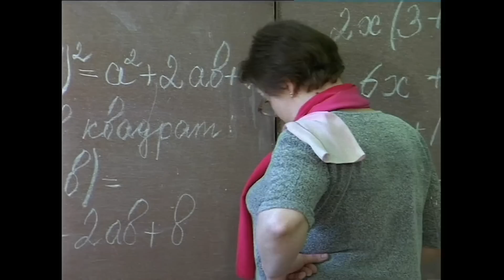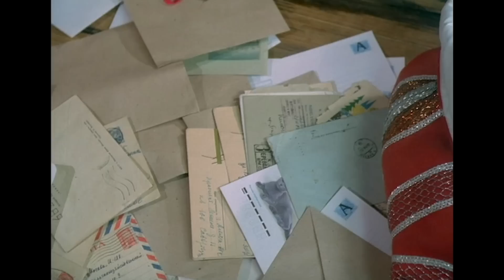Ералаш Все сюжеты с Олей Кузьминой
СЮЖЕТЫ:
00:00 - Начало
00:32 - Волшебная шляпа
04:15 - Сюрприз
07:09 - Тихо! Идет контрольная
10:47 - Никто, кроме меня
13:27 - Между нами, девочками
15:46 - Прикольная шутка
18:39 - В лесу родилась ёлочка...
22:17 - Ой, боюсь!